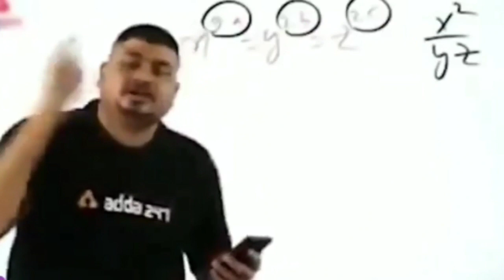Booyah legendary bundle in 500 diamonds | New legendary bundle one spin trick bangla | New event ff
Alfa flameborn bundle in 500 diamonds | booyah  legendary outfit Bundle trick in bangla | new token tower bundle 500 diamond trick bengali

HOW TO GET NEW BOOYAH LEGENDARY BUNDLE ONLY 300 DIAMOND TRICKS ! FREE FIRE NEW TOKEN TOWER SPIN

HOW TO GET NEW EVO BUNDLE 300 DIAMOND 💎 TRICK ! KITNE DIAMOND ME ALPHA LEGENDARY BUNDLE MILEGA

Top search:-
1.New bundle nite koto diamond lagbe
2.booyab bundle spin
3.ff new event koto diamond lagbe
4.booyah bundle bd
5.free fire new bundle 500 diamond
6.free fire new bundle nite koto diamond lagbe
7.how to get new bundle in 500 diamonds
8.legendary bundle spin
9.new bundle koto diamond
10.new bundle kitna diamond mein milega
11.new legendary bundle free fire bangla
12.new bundle kitna diamond mein niklega
13.new legendary bundle spin
14.new legendary bundle spin trick
15. 500 diamond trick bd
16.800 diamond diye new bundle
17.800 diamond mai evo bundle kaise le
18.bd alfa legendary bundle 2021
19.boiyah ascension bangla
20.booyah assassin spin miss diya
21.booyah bundle free fire spin trick bd
22.booyah bundle spin low diamonds
23.booyah evo bundle koto diamond a ber korlo
24.booyah evo bundle nite koto diamond lagbe
25.booyah legendary bundle 500 diamond bangla
26.booyah legendary bundle spin brazil server
27.boy abuda spin
28.booyah bundle spin pakisthan
29.budhiya re diamond spin
30.cobra 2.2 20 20 diamond selling
31.dress nite koto diamond
32.ff new bundle spin tips in bd
33.free fair v bundle tola koto diamond
34.free fire legendary bundle no trick
35.free fire new bundle kom dimond bike korar upai
36.how many diamond spend in booyah asscension
37.how to get one token in 300 diamond
38.how to get 2 egg in one spin ff
39.in 299 diamond who got alfa film bundle
40.legendary bundle and 500 diamonds
41.legendary outfit bundle nite koto diamond lagbe
42.legendary bundle 6 token
43.new alfa flame bundle nikal ne main kitna diamond lagega
44. new alfa bundle bd
45.new bundle spin in free fire bd
46.new bundle trick 800 diamond
47.new cobra lite bundle trick
48.new dress nite koto diamond lagbe ff bangladesh
49.new evo bundle kitne diamond mai nikle
50.new legendary bundle free fire ka last token 500 diamond

Related Search:-
New legendary bundle free fire
New evo bundle free fire bangla
Free fire new event Booyah ascension
free fire Alpha flameborn bundle
New event today in bengali
Ff new event Bangladesh
Cobra bundle vs new evo bundle
Booyah day evo bundle Free fire
new bundle New legendary outfit in free fire
New legendary bundle in free fire
Legendary booyah bundle bd server
Alpha Flame Born Bundle Free
free Fire New Event in bd server
New Evo Bundle Free Fire
Free Fire New Event Spin
Evo Bundle Free Fire
bd server New Evo Bundle trick
Legendary Evo Bundle trick bangla
New Event Free Fire
New Evo Bundle Event Spin trick bangla
Evo Bundle 1 Spin Trick in bengali
Alpha Flame Born Bundle Event
free fire alfa bundle 300 diamond trick
ff alfa bundle trick bangla

booyah legendary bundle free fire 500 diamonds trick bangla

booyah legendary bundle free fire bangla

booyah ascension

spin trick new event bengali

booyahday legendary bundle kitna diamond mein milega

alfa flameborn bundle nite koto diamond lagbe

new event legendary bundle return

booyah ascension spin trick bengali

booyah day legendary outfit bundle spin trick bangla

booyah legendary outfit bundle emote

alfa flameborn bundle koto diamond a pabo

Tag cover:-

How to get Booyah legendary bundle

Kitna diamond lagega alfa bundle

Free Fire New Booyah Ascension bundle

booyah ascension bundle mein kitna diamond lagega

booyah ascension 1 spin trick

How to get New Booyah Ascension bundle in free

evo bundle free fire event

booyah legendary bundle

booyah 2.0 bundle kitna diamonds lagaga

booyah legendary outfit main freefire

how to get booyah event legendary bundle

ff new bundle

booyah ascension bundle review

legendary costume one spin trick

legendary costume kese milega

legendary dress free fire

legendary dress one spin trick

Booyah ascension one spin trick one spin trick

legendary bundle one spin trick

how to get unlimited Booyah egg token

Booyah legendary dress trick bangla

alfa bundle Total Cost Diamond Free Fire

alfa bundle ka last wala token kaise milega

How to get Booyah bundle in free

Booyah bundle ek spin me kaise nikale ga

Booyah bundle all token in one spin tricks

Booyah bundle spin tricks

free fire legendary cobra egg token trick bangla

Booyah bundle kaise milega free fire

new alfa bundle one spin trick in bengali